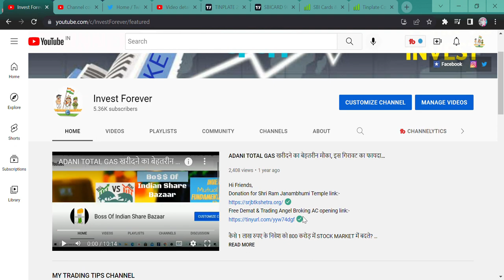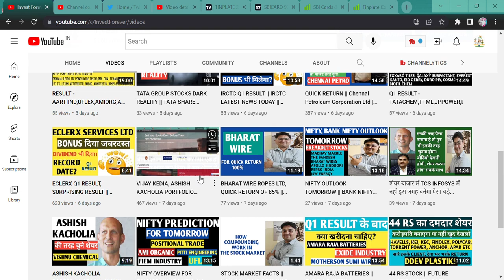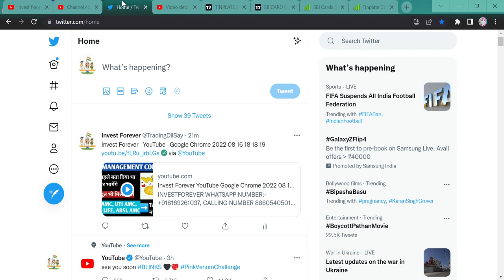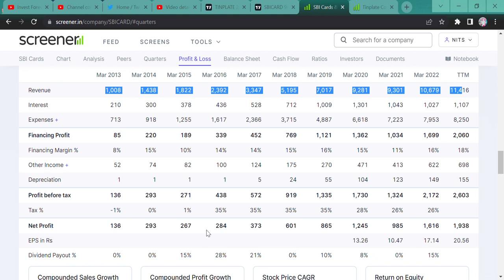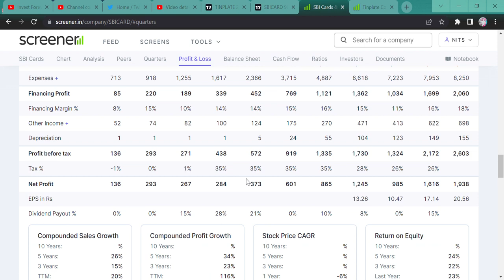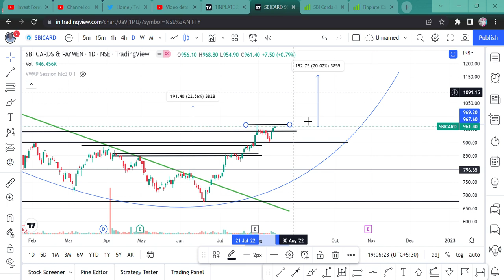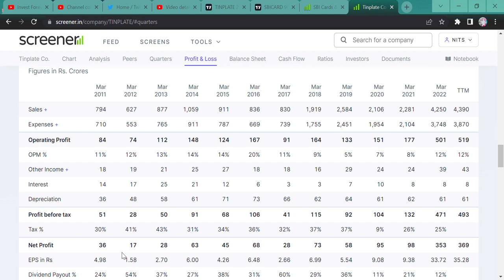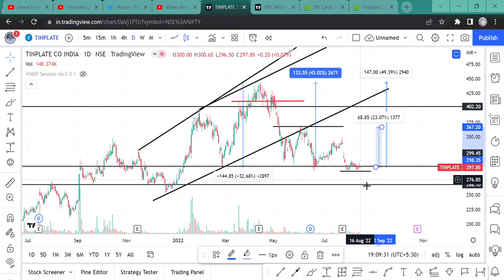SHORT TERM PICKS :-) SBI CARDS AND TINPLATE || STOCK MARKET BEGINNERS 2022 || STOCK MARKET HINDI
Hi Guys,
THESE TWO STOCKS SBI CARDS AND TINPLATE ARE THE TOP PICKS AND GREAT GROWTH. WATCH THE VIDEO FOR TARGET

SHORTS,
YOUTUBE SHORTS,
INVESTMENT TIME,
INVESTMENT,
MULTIBAGGER,
BONUS,
SPLIT,
DIVIDEND,
BUYBACK,
RIGHT ISSUE,
TENDER OFFER,
INTRADAY,
SWING TRADE,
POSITIONAL TRADE,
FUTURE OPTION,
BUSINESS NEWS,
INVEST FOREVER,
INTRADAY TIPS,
HOW TO EARN MONEY DAILY?,
NIFTY PREDICTION,
MARKET PREDICTION,
nifty bank,
NIFTY MIDCAP,
NIFTY SMALLCAP,
NIFTY50
EQUITY MARKET,
BULL RALLY,
DOW JONES,
MARKET RETRACEMENT,
INVESTMENST ADVICE,
GOOD INVESTMENT ADVICE IN FREE,
ACCOUNT HACK,
DEMTA ACCOUNT HACK,
DEMAT FRAUD,
ZERODHA FRAUD,
ZERODHA PRIVACY,
HOW TO STOP FRAUD?,
HOW TO STOP HACKER TO HACK YOUR ACCOUNT,
HOW TO PREVENT FRAUD,
HOW TO PREVENT DEMAT FRAUD,
ANGEL BROKING FRAUD,
STEP TO STOP FRAUD,
REDIFFMAIL FRAUD,
ZERODHA REDIFFMAIL FRAUD,
MAIL FRAUD,
HACKERS HACK REDIFFMAIL,
HACKERS HACK MAIL,
TTOP SETTING FOR DEMAT,
MARKET FALL TODAY,
IS THERE ANY CHANCE OF MARKET FALL,
SHOULD WE BOOK PROFIT,
BOOK PROFIT,
RICH VS WEALTH,
PROFIT BOOK TIME,
MARKET FALL,
MARKET FALL CHANCE,
SHOULD WE SOLD SHARE,
SELL SHARE NOW AND BUY LATER,
ABHI BECHKE BAAD ME KHARIDE SHARE,
WILL MARKET WILL GO MORE UP,
PROFIT BOOK TIME OR NOT,
WAIT PROFIT BOOK,
GAMING STOCK,
GAMING STOCK INDIA,
GAMING STOCK NAZARA,
AMC,
ASSET MANAGEMENT COMPANY,
AMC STOCK,
ASSET MANAGEMENT STOCKS,
MUTUAL FUNDS,
MUTUAL FUNDS STOCK,
SHOULD WE INVEST IN MUTUAL FUNDS,
SHOULD WE INVEST IN AMC STOCKS,
SBI CARDS,
SBI CARDS LATEST NEWS,
SBI CARDS FUNDAMENTAL,
SBI CARDS TECHNICAL CHART,
SBI CARDS STOCK TARGET,
TINPLATE,
TINPLATE STOCK NEWS,
TINPLATE STOCK TARGET,
TINPLATE FUNDAMENTAL,
TINPLATE RESULT,
SBI CARDS RESULT,
TINPLATE TECHNICAL CHART,
TINPLATE STOCK NEWS,
TINPLATE STOCK LATEST NEWS,